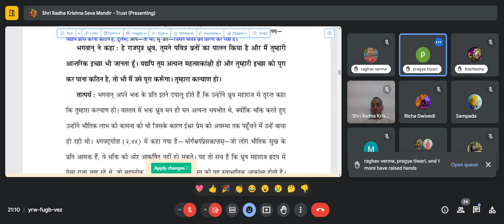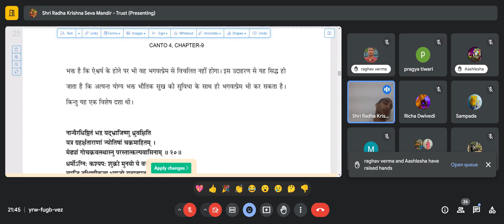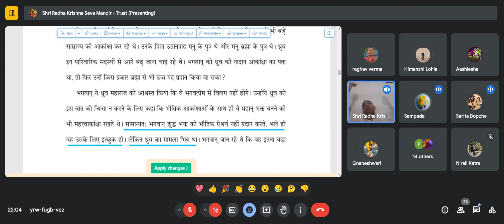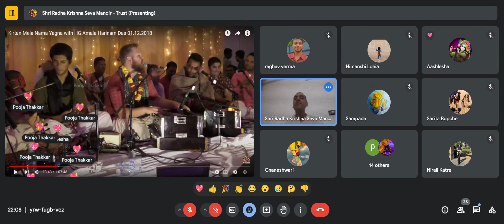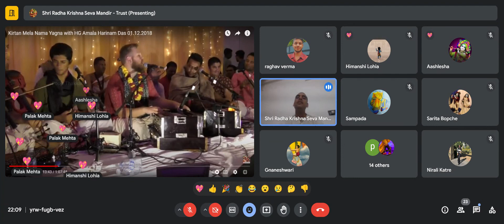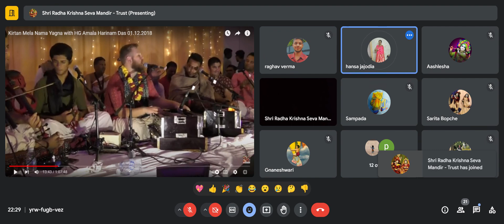भौतिक जगत में पाप कर्म